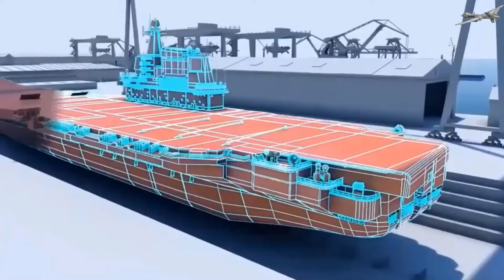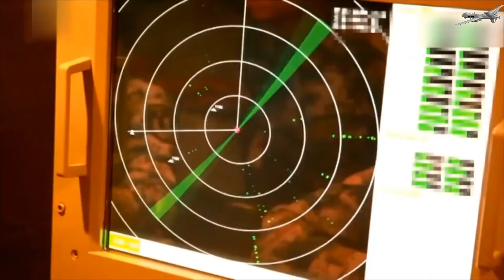INS Vikrant Aircraft Carrier || New Indian aircraft carrier will Battle-Ready by 2022